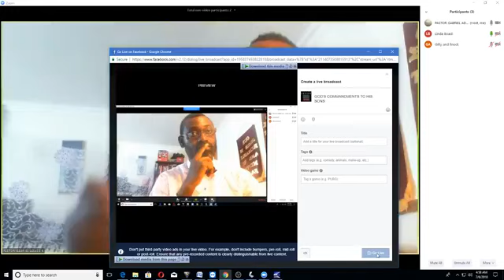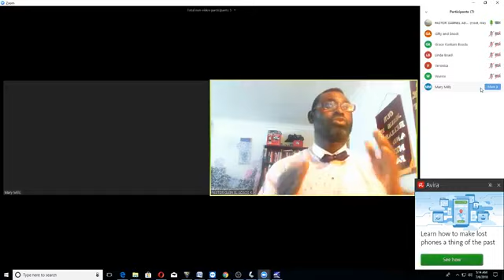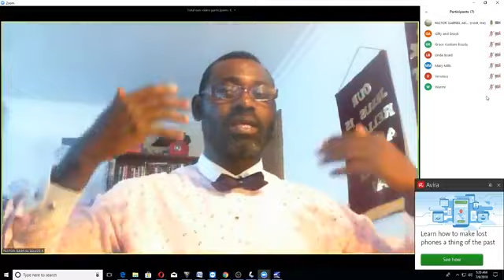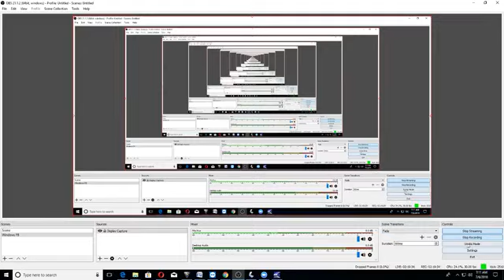GOD'S COMMANDMENTS TO HIS SONS